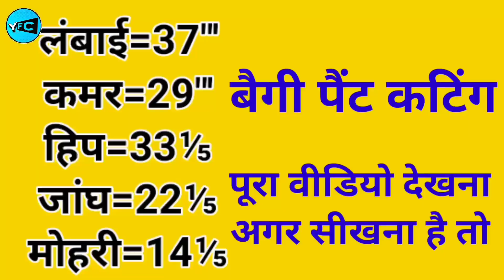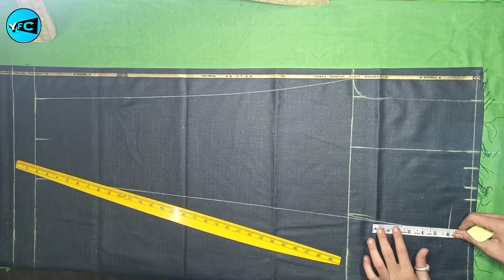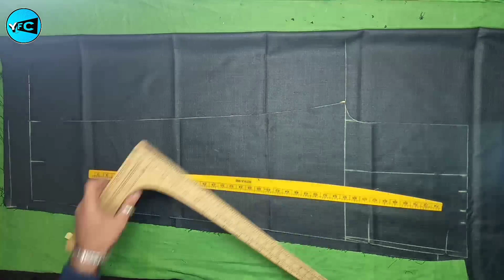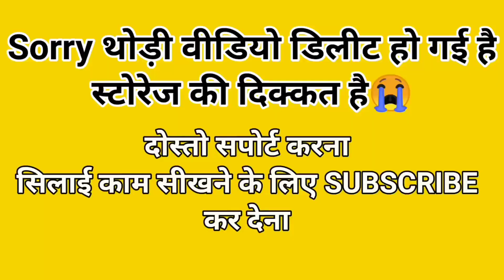📢Baggy pant cutting | हिप के हिसाब से लटक निकाल ना सीखे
Baggy pant cutting | double plate pant cutting | बैगी पैंट कटिंग

Dosto aaj ke video main hamne apko Baggy Pant Ki Cutting karne ka Sabse asana tarike bataya hai aur dosto Hamne apko hip ki hisab se latak Nikal na dikhaya hai